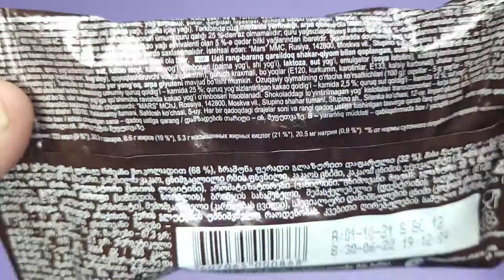M&M CHOKOLAT ASMR SWEET SATISFYING